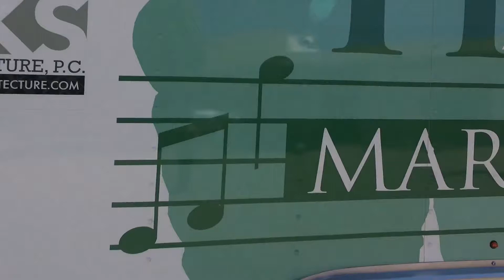MHS Band Promo Video 2021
Facebook Page: Mayfield High School "Trojan" Marching Band